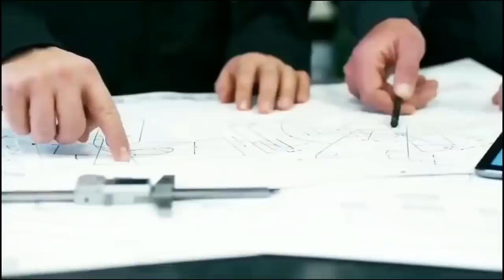टाटा ने तोड़ा घमंड हिला डाला सबको